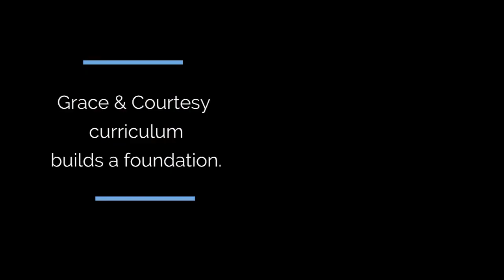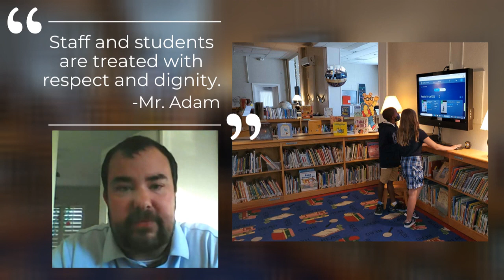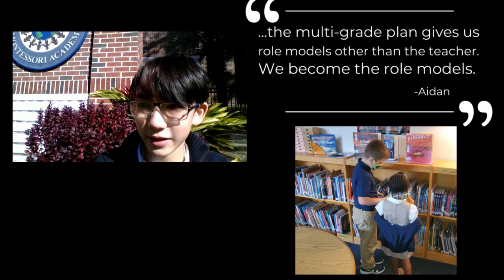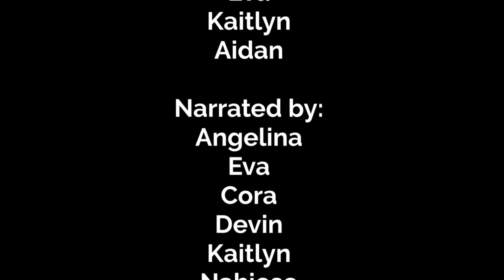Charles Ellis Montessori Academy 2022